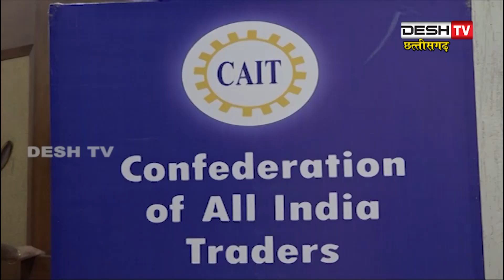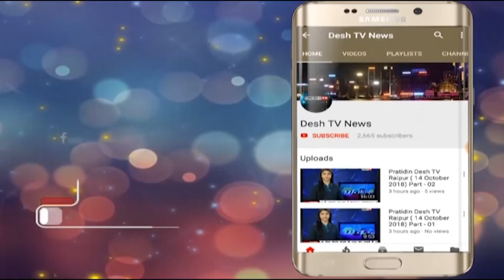कैट ने किया दीपावली मिलन का आयोजन | 29 November 2018 | Desh Tv News